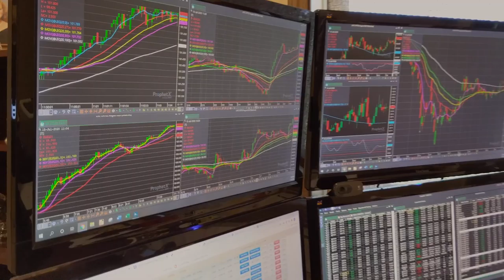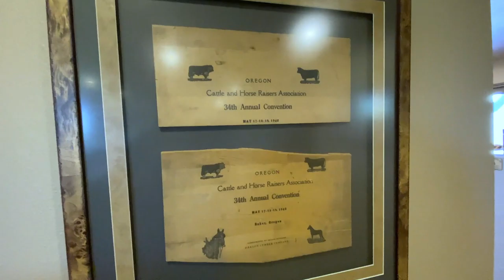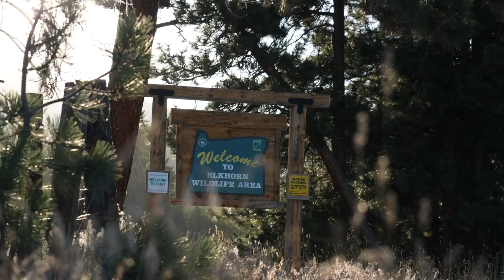The Wilson Family – Wilson Cattle Company & Beef Northwest, Oregon – Beyond a buzzword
Little goes on without specific purpose at Wilson Cattle Company. Its six generations of meticulous puzzle masters have focused on making better each piece of the bigger picture. Cattle are critical to the vision.

Rich ranching heritage meets modern technology for the cattle feeding partners in Northeast Oregon. The ranch runs 2,000 Angus-based cows and serves as the stocker operation for Beef Northwest. Four feedyard locations in Oregon and Washington finish 100,000 head every year.

Here, sustainability is more than a buzzword; it’s a living legacy at Wilson Cattle Company and Beef Northwest feeders.

“If it’s good for the little bugs in the soil, or the migratory birds or larger mammals like elk or deer, even rodents, it’s going to be good for the cattle,” Zach Wilson says. “If you treat it more as a holistic system, rather than simply inputs for the cattle, then you’re going to get better performance out of your cattle.”
Balancing the cowboy way of life and innovative technology is just one way the Wilsons are working to create a more sustainable beef supply chain for the future.
For them, sustainability means taking care of the people, cattle, land and the business.

This is their story, part five of the mini-documentary series, “A Rare Breed: Legacies of Excellence.”